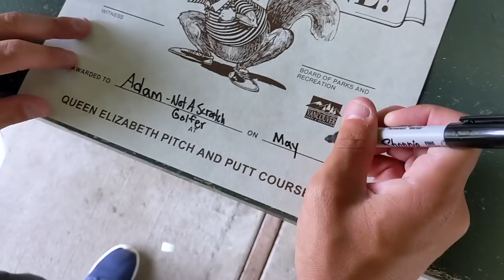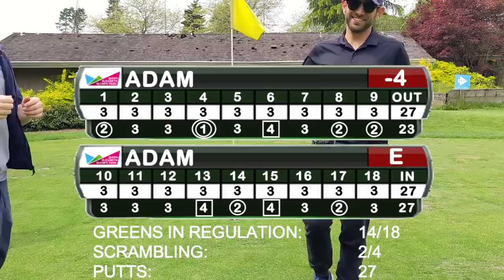WORST WAY TO MAKE AN ACE - Full Course Vlog In 6 Minutes [QUEEN ELIZABETH PARK PITCH & PUTT]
On Monday I returned to my favorite Pitch & Putt - Queen Elizabeth Park.

By my estimation, I've played 1,000+ rounds at Queen Elizabeth Pitch and Putt in Vancouver. I feel so at ease there. It must be how scratch golfers feel when they stand over *every* shot. As a kid, I played Queen E with just a pitching wedge and a putter. It helped me groove in a wedge swing for virtually any number inside 100 yards. During this round, I added a sand wedge to my arsenal and enjoyed some great success. I hope you enjoy the round and are inspired to play some "kid golf" near you!

0:00 Intro
0:22 Front 9
1:18 Hole in One
2:09 Front 9
3:30 Back 9
6:02 Round Summary